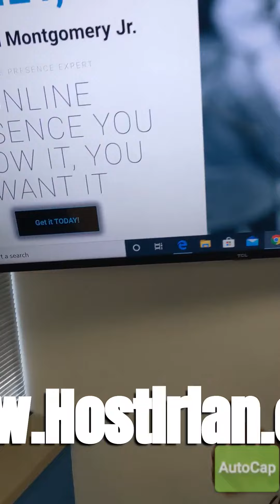How to Build a Wordpress Website really fast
Hey this is Brian again. I have been working on some projects and my latest project is doing web design. I have been building websites for a while none of which I was truly proud of.

I have built websites on wix.com. and yes that was cool but I wanted a website that I had more control over and I had the ability to create better SEO opportunities and you have to get off of places like wix for that. So I knew I had to go to WordPress.

The problem is I had no idea how to use WordPress. So I was looking for people and resources and I found that at Hostirian. They provided me with the tools and support to build a website that I'm finally proud of. So you can go to hostirian.com and click on the home page and get the tools that you need.

Or you can go to my website Brianmontgomeryjr.com and speak with me and I can get you tools for your online presence along with tools for a website.

Now if you don't want to build a website hostirian and myself can help you get a website done for you so you don't have to worry about any of this it's all up to you.

Hostirian.com
Brianmontgomeryjr.com